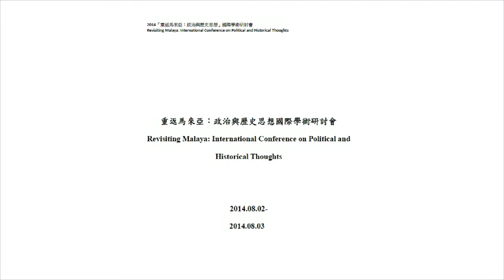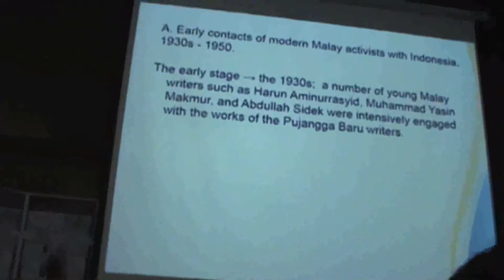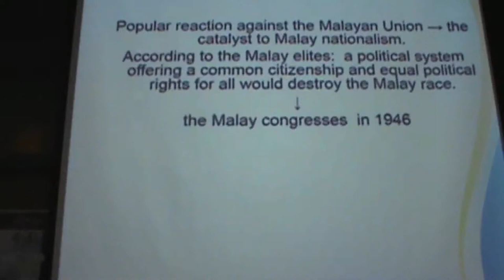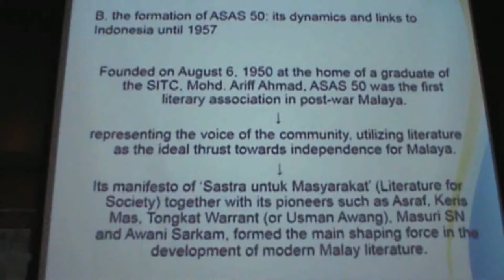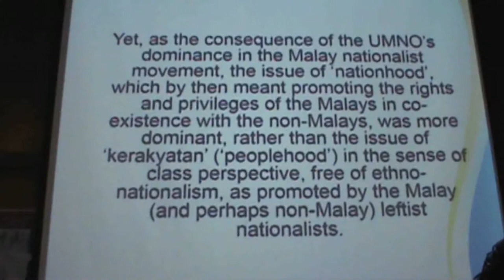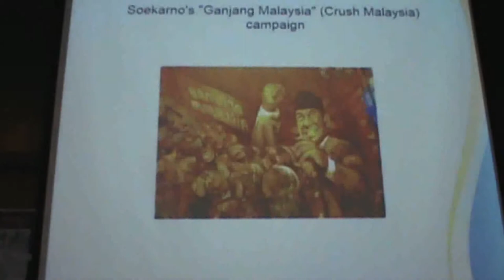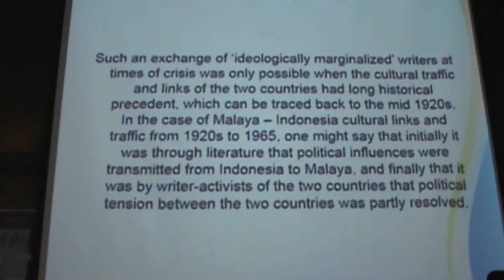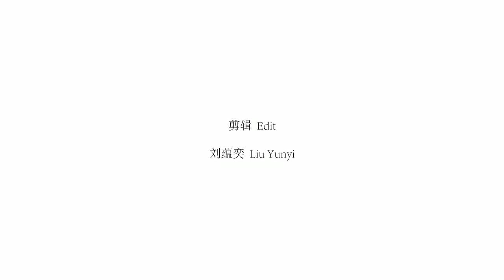馬來群島政治思潮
主题：重返马来亚：政治与历史思想国际学术研讨会
时间：2014.8.2
地点：隆雪华堂
内容：(1) Budiawan: 马来（西亚）作家与印尼的文化与政治联系，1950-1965
(2) Maznah Mohamad: 从殖民地马来亚到全球化马来西亚的转变
(3) Cheah Boon Kheng: 重访马来亚的多元历史与其他轨迹：后现代的影响